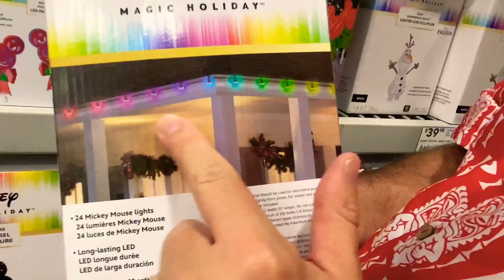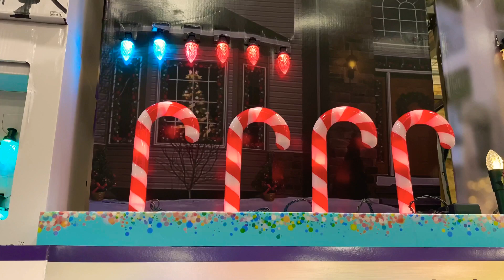DISNEY CHRISTMAS DECORATIONS IN LOWE'S STORES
Look what we found?!  Christmas Decorations at Lowe’s Home Improvement!!

Disney Christmas Decorations 2020

Share our Adventures with US...